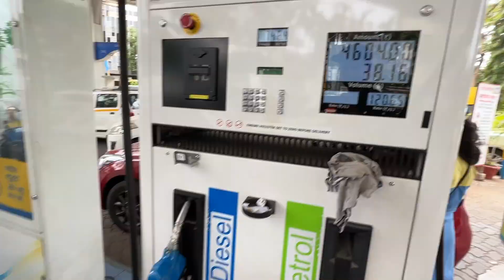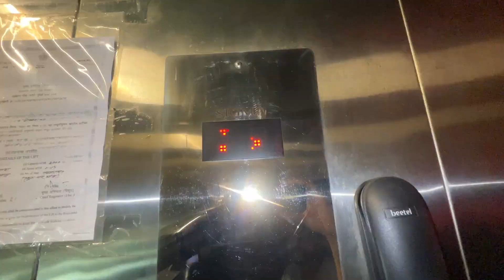The Best Handling SUV In The World!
I show you the behind-the-scenes of driving the Porsche Macan.

Follow FasBeam On